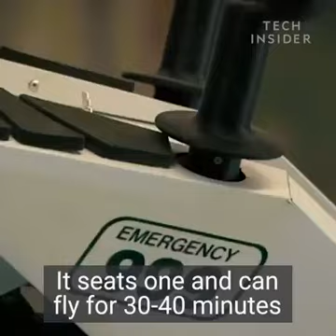!! UNBELIEVABLE !! Dubai Police Hover Bikes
Video from Shivam